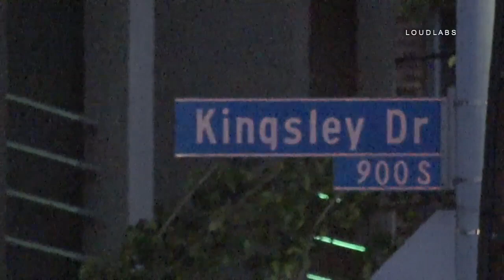Fatal Shooting / Koreatown RAW FOOTAGE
KOREATOWN - Police are not considering this incident to be gang related. LAPD is conducting an investigation at the moment. Neighbors claimed they heard several shots and the victim exited the residential building and collapsed in the street where he was transported to a local hospital.